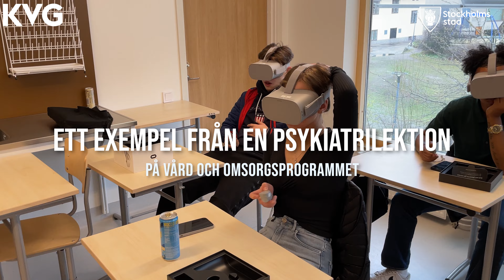Vård- och omsorg på KVG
Kungsholmens västra gymnasium är en centralt belägen plats för kunskap vetenskap och gemenskap.
Vill du vara en elev på en skola med
• Bra lärare
• Hög nivå på utbildning i en lugn atmosfär
• Träffa ungdomar från hela staden
• Och gå på en skola som ligger centralt
Vi är kunskap. Vi är vetenskap. Vi är gemenskap. Vi är KVG
Utifrån dessa ledord formar vi vår verksamhet och undervisning. Vi är en centralt belägen skola med elever från hela Stockholms län.

Kungsholmens västra gymnasium är en gymnasieskola i Stockholms stad.

Vill du veta mer om oss?